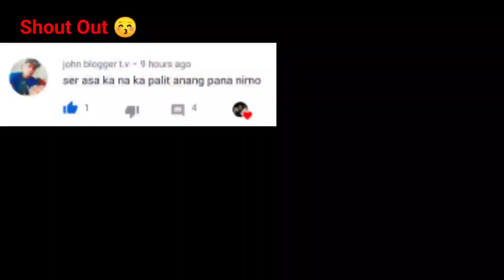Malabo ang Dagat at nakahuli tayo ng malalaking Isda - Spearfishing Philippines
don romero

Spearfishing is an ancient method of fishing that i practiced all over the world. Today, it is still one of the most preferred and eco-friendly methods of acquiring fresh and nutritious seafood as it doesn't require weapons or other dangerous instruments that can damage marine lives and environment. Most of all, it can be more fun in spearfishing.

For today's vlog, its time for a Day Dive Spearfishing just right after North East Monsoon. So much huge waves for more than a month have been experienced in our place. This day is just right for spearfishing for us to provide whatever we catch for our family.
the camera has just been held for the rest of the video since the mount was left in our house. stabilization was turn off for anti pixelization purposes.

This is my 3rd time spearfishing in a day.
we are going to spearfish in a so called TREASURE ISLAND in our place. Pagpasensyahan nyo muna ang mga huli kasi di masyadong klaro sa lense ng snorkel mask ko gawa ng di nalagyan ng shampoo kaya nagfofog and the result is di ko maidentify ang isda. So since nahuli ko na i have to get and eat those. Next time around, i will make sure na your recommended fish na mahuli natin. Hoping for your very kind consideration. Thank you and enjoy watching.

treasure island,
island spearfishing,
spearfishing Philippines,
island hopping,
free dive,
free diving,
solo dive,
treasure 2020,
spearfishing in a treasure island,
spearfishing hawaii,
spearfishing boracay,
spearfishing australia,
spearo,
spearfishing snapper,
grouper,
wrasse,
goat fish,
fishing,
long nose emperor,
mangrove jack,
parrot fish,
humphead,
underwater photography,
oceanography,
solo camping,
net casting,
fishing net casting,
catching fish,
hunting fish,
fishing for food,
survival fishing,
traditional fishing,
traditional spearfishing,
blue water speaefishing,
gopro hero 7,
akaso v50,
underwater videography,
action camera,
catch and cook,
catch clean and cook,
catch clean cook eat,
mukbang,
snorkel,
snorkeling,
swimming,
snorkel mask,
entertainment,
lifestyle,
sustainable fishing,
sustainable living,
how to fishing,
how to spearfishing,
how to blue water diving,
breath hold,
vertical diving,
underwater footage,
trevally,
mackerel,
wahoo,
dolphin,
amazing catch,
huge catch spearfishing,
treasure,
treasure 2020,
yamashita treasure,
tanaka treasure,
general yamashita,
general tanaka,
hidden treasure,
treasure island philippines,
treasure hunting philippines,
treasure hunting 2020,
spearfishing hawaii,
speafishing australia,
living my dream,
living from the ocean,
hunting big bass,
deep spearfishing,
spearfishing gabby ramal,
animalupet,
janggo lloyd,
surigao son,
cheap quality action camera,
under the sea,
history channel,
weather update,
blue water spearfishing,